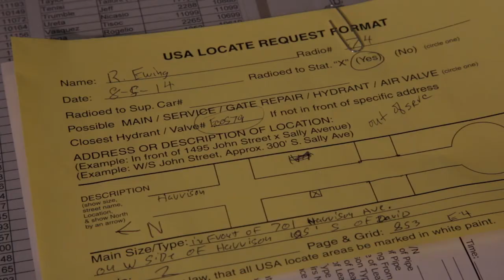Water Leaks and How We Respond to Them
This video describes different types of water leaks and how the leaks are prioritized for repair.